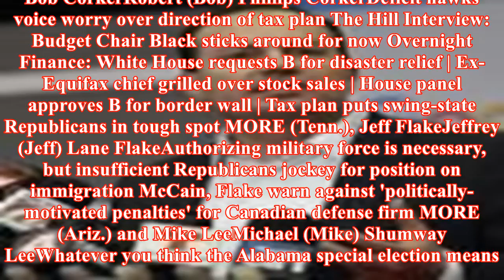Senate sends $36.5 billion disaster relief bill to trump's desk